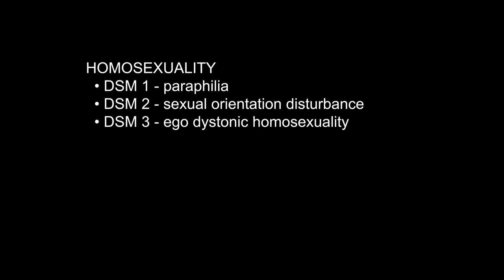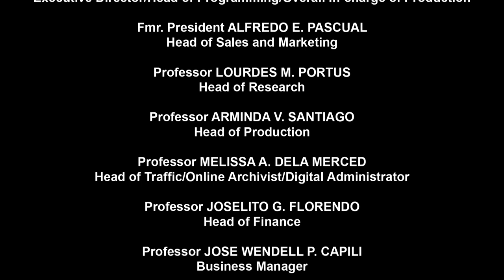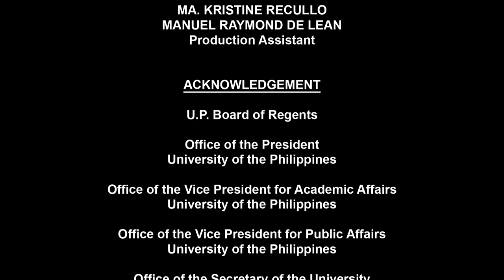Health Issues | Gender Dysphoria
Health Issues
Gender Dysphoria

With
Dr. Victoria Patricia C. Dela Llana
Clinical Associate Professor, UP Manila

Health Issues
This educational series on health systems, health policies and health reforms are critical as our
country aims to provide health equity and quality health care to our citizens from all
socioeconomic sectors through a robust and efficient Universal Health Coverage that all
governments aspire to attain.

HEALTH ISSUES